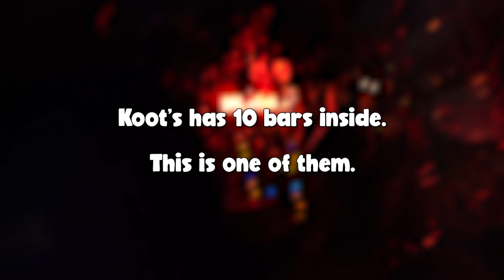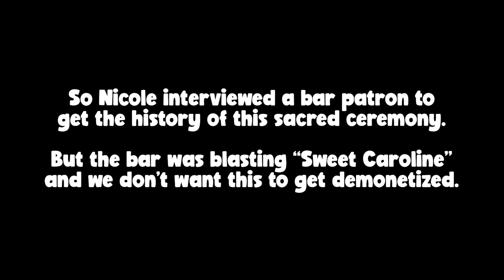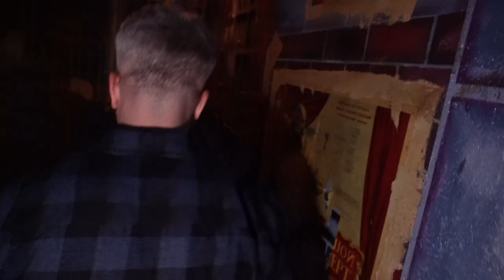Mike Cannon's Alaska: The Oregon Trail (Episode 3)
Welcome to Mike Cannon's Alaska: The Oregon Trail EPISODE 3! Yes, you read that right and no I don't know what it means. In this series comedian Mike Cannon and producer/filmmaker Nicole C Lyons travel to Alaska to film some shows and a travel documentary.

Shot and edited by Nicole C Lyons